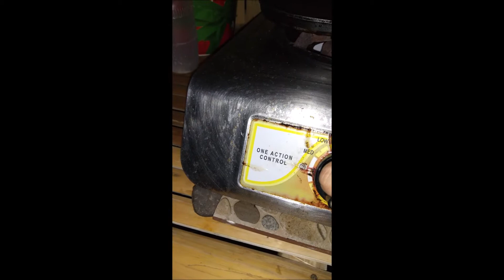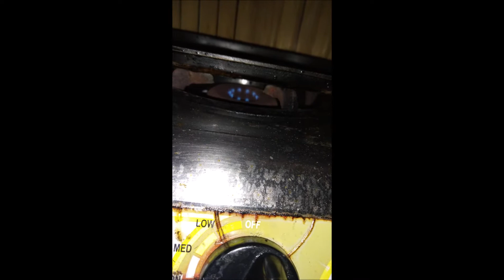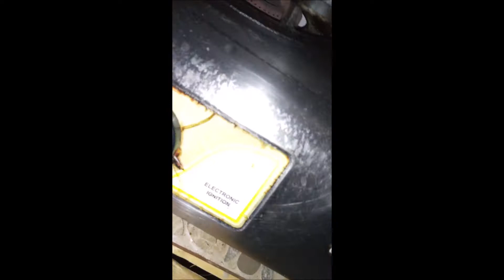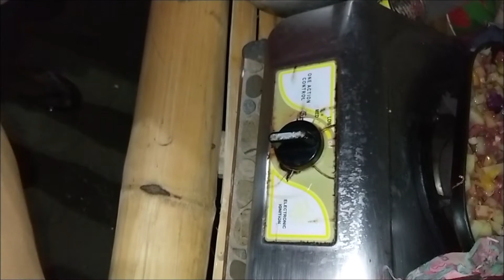Bahay Kubo Kahit Munti Uncut